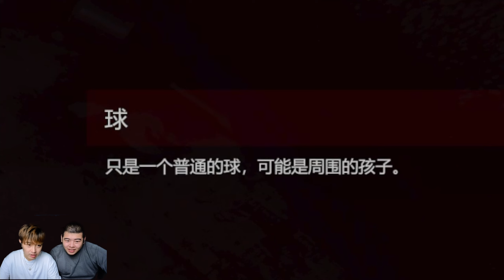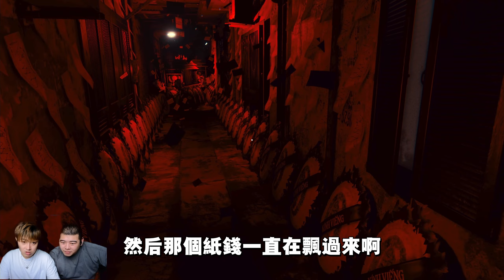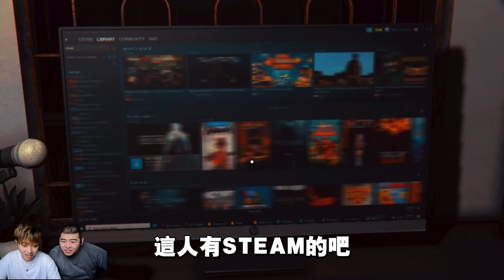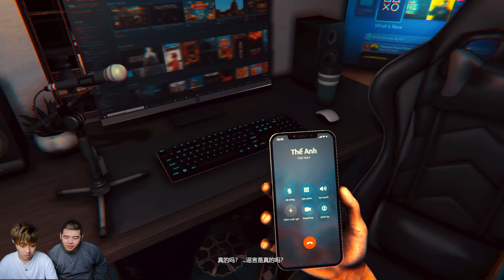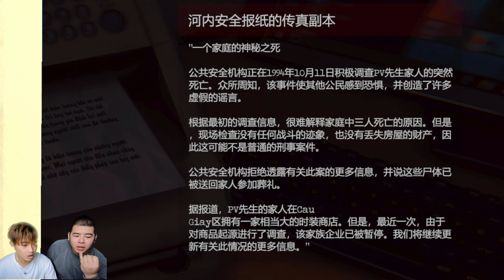姐姐突然中邪！被詛咒的04號房間 ?！越南民間恐怖游戲 The Death | Thần Trùng ！第一集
誠意推薦小弟自創潮流衣服品牌 (馬來西亞地區包郵)

點贊留言就是對小弟最大的支持和幫助~~~